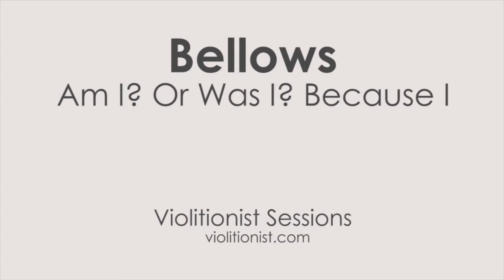Bellows - "Am I? Or Was I? Because I" (Violitionist Sessions)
- Bellows - August 2013 - Violitionist Sessions from Denton, Texas .